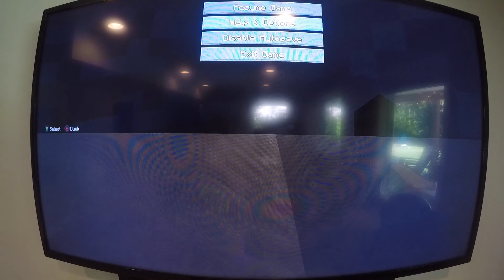Episode15: 3 Woodland Mansion Seed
THE LAST VIDEO FOR THIS SERIES.